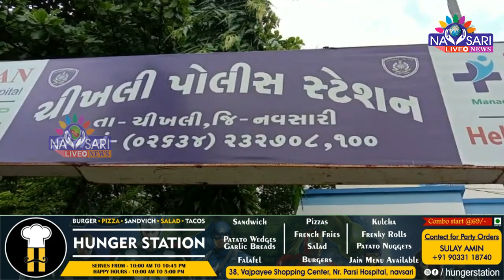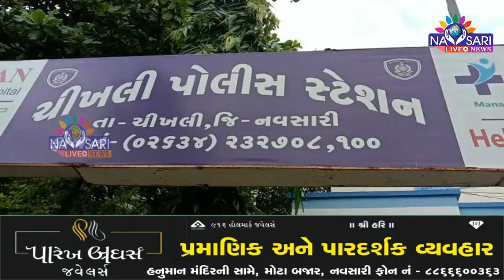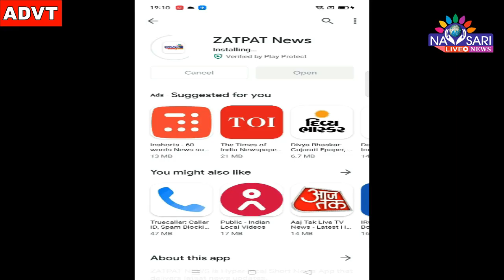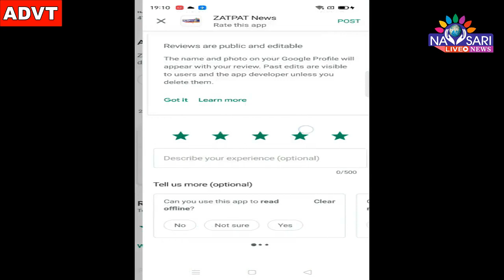Zatpat News :- 2 burglary accused commit suiside at Chikhli police station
ચીખલી પોલીસ સ્ટેશનમાં ચોરીના ૨ આરોપીઓની ફાંસો ખાઈ આત્મહત્યા